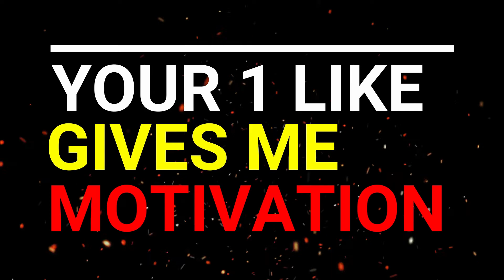SUPERPOWER वाले 5 लोग जो CCTV FOOTAGE में कैद हुए | Facts by Modern Statements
Hello friends, In this video we showing the People who have been captured in cctv footage, you would not believe. If this video was not recorded, you will definitely refuse to accept it. So friends, let's watch this video.

नमस्कार दोस्तों, इस वीडियो में हम उन लोगों को दिखा रहे हैं जिन्हें cctv फुटेज में कैद किया गया है, आपको विश्वास नहीं होगा। यदि यह वीडियो रिकॉर्ड नहीं किया गया था, तो आप निश्चित रूप से इसे स्वीकार करने से इनकार कर देंगे। तो दोस्तों चलिए इस वीडियो को देखते हैं।
Thank you so much for watching our video and We hope you will come again to enjoy our amazing videos on Modern Facts, Modern Education and Modern Technologies.